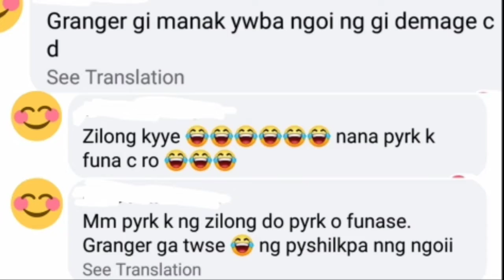Zilong VS Granger || Mobile legends Epic VS Mythic || Cute joker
INSTA🔸️ Milan SHAMS
FB 🔹️ Milan SHAMS